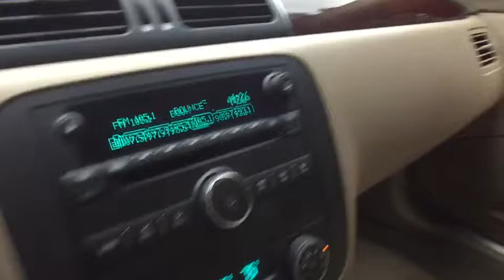2006 Buick Lucerne Clarkston, Waterford, Lake Orion, Grand Blanc, Highland, MI WSP2936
White Gold Flash Tricoat Used 2006 Buick Lucerne available in Clarkston, Michigan at Bowman Chevrolet. Servicing the Waterford, Lake Orion, Grand Blanc, Highland, MI area.

Bowman Chevrolet
6750 Dixie Hwy

Bowman Auto Center Wholesale to the PublicbrbrBowman Auto Center Wholesale to the Public program offers consumers a rare opportunity to purchase a vehicle which would in the past have been sent to auction.brThis vehicle is being offered as is. There are no warranties of any kind,brexpress or implied, including any implied warranty of merchantability or fitness for particular purpose. Bowman Auto Center neither assumes nor authorizes any other person to assume for it any liability in connection with the sale of this vehicle. You should not rely on any oral representations made by anyone at the dealership.brbrBowman Auto Center has made no inspections or investigations with respect to this vehicle and makes no representations concerning the vehicle's history orbrcondition. If you wish to have the vehicle inspected by a mechanic of yourbrchoosing at your own expense, you may do so before finalizing the sale. Youbrunderstand that once you sign the purchase documents and take delivery of thebrvehicle, the sale is FINAL.brbrSee dealer for details.br